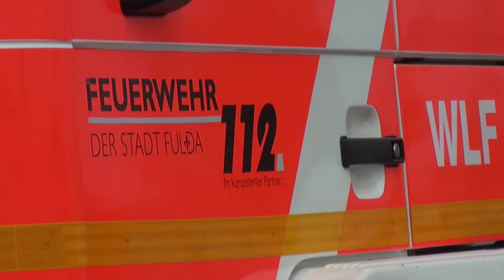Rettmobil 2013: WLF AB-Rüst FF Fulda-Mitte